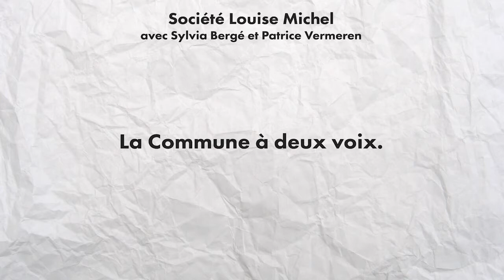La Commune à deux voix. Avec Sylvia Bergé, Sociétaire de la Comédie-Française, et Patrice Vermeren.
Société Louise Michel

La première nous lira des extraits du « La Commune » de Louise Michel (1898), qui viendront, l’interrompant à sa fantaisie, se mêler librement à l’exposé de Patrice Vermeren, «Une énigme philosophique : La République universelle et la Commune de Paris», qu’il nous présente ainsi : comment penser la Commune de Paris autrement que comme une révolution prématurée (Marx) ou comme ayant sauvé la République en France ? Si l’événement ne procède d’aucune nécessité historique, quel est le sens de l’énigme de cette affirmation inattendue d’un principe politique, sous le drapeau d’une République universelle, et qui voit tout un peuple de sans-noms se constituer comme sujets de l’émancipation dans l’existence en acte d’une puissance d’égalité et dans l’expérience inédite d’une démocratie contre l’Etat ?